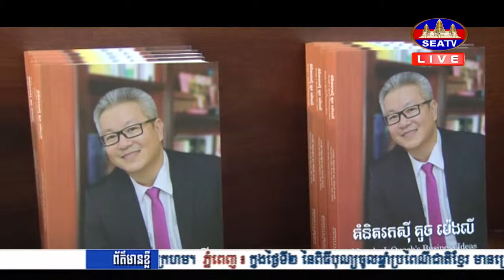Book Launch "Mengly J. Quach's Business Ideas"_SEATV | Oknha Dr. Mengly J. Quach | 20190409